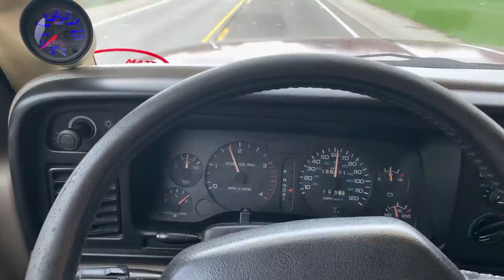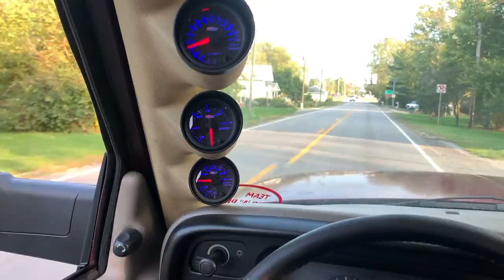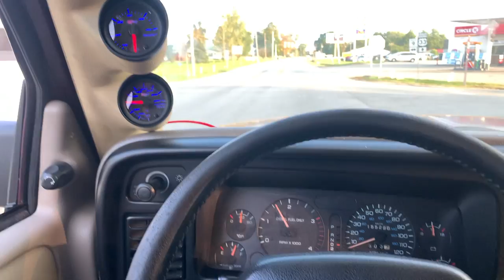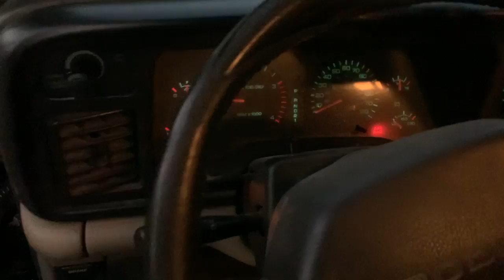FaceBook Marketplace DEAL OF A LIFETIME!!! ( I bought another truck! )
Send stuff here:
U.S.A.